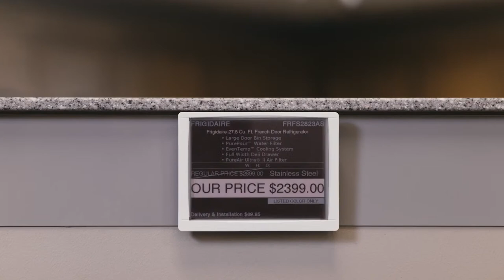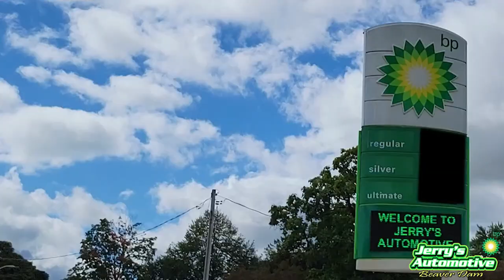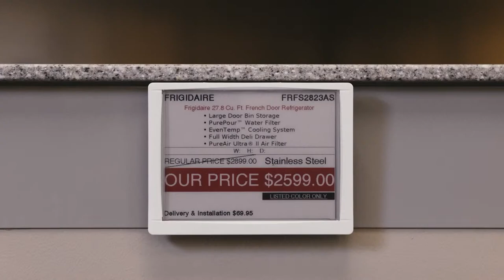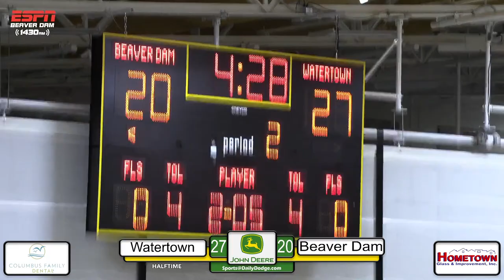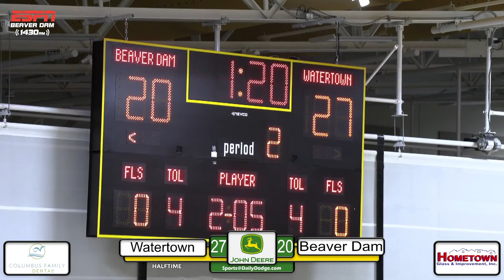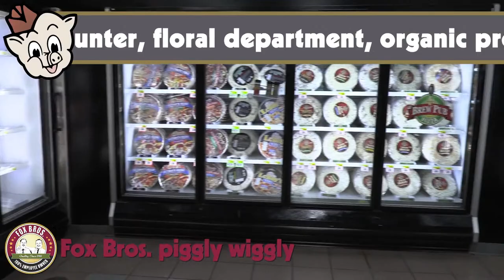High School Boys Basketball - Beaver Dam hosts Watertown